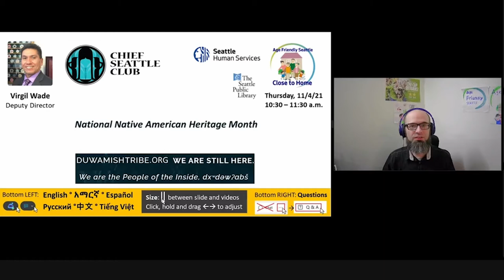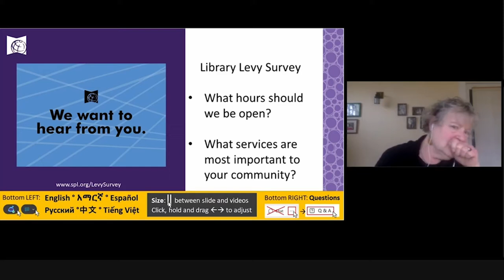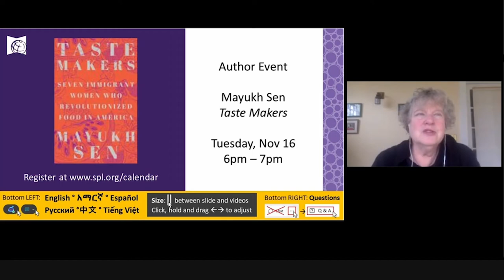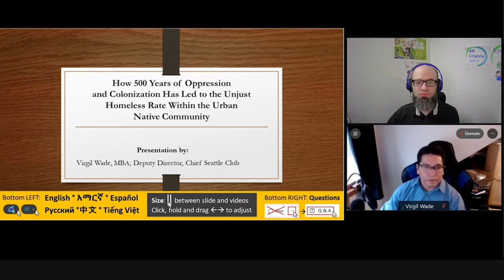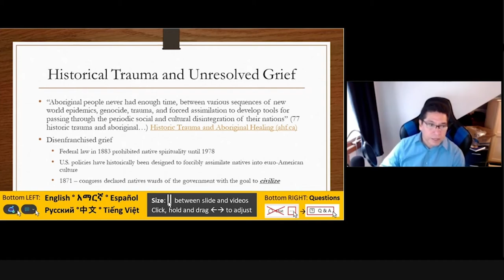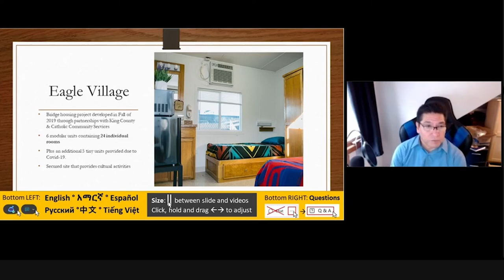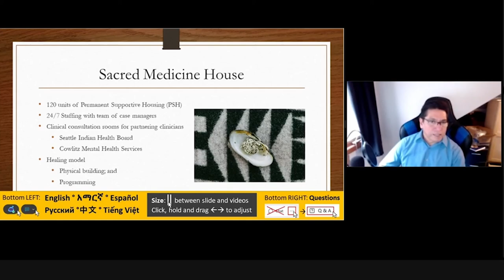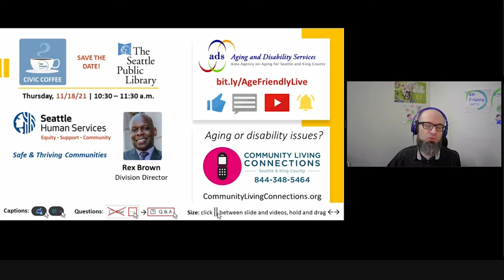Chief Seattle Club: Housing Advocacy in Native Communities on Ep 33 of Close to Home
Celebrate Native American History Month with this Nov. 2021 presentation by Virgil Wade, Deputy Director of Chief Seattle Club. Includes Q&A w/multilingual subtitles. Updates on COVID-19 & The Seattle Public Library's Road to Reopening. Other episodes ▶️ Chapters & resources 👇

CloseToHome: Stories of Health, Tech and Resilience | Ep. 33

Chief Seattle Club is a Native-led housing and human services agency. Learn about how it leads with Native values to create a world without homelessness and provide sacred space to nurture, affirm and strengthen the spirit of urban Native people.

📚 Chapters:
00:00 - Introduction & Indigenous Land acknowledgment
19:30 - COVID-19 Update; Community Living Connections
48:13 - Q&A
49:00 - Question 1. Is Chief Seattle Club doing any collaborations with the new Seattle mayor?
51:33 - Thanks, and Save the Date! 11/18/21 Civic Coffee Hour: Safe and Thriving Communities.

🌍 Languages:
Amharic, Arabic, Chinese, Filipino, Hindi, Korean, English, Russian, Somali, Spanish, and Vietnamese (coming soon)

☎️ Resources:
Community Living Connections network: communitylivingconnections.org | 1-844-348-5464
King County COVID-19 Information and Resources | 206‑296‑1608

🎥 Producer and live show host: Leonid "Lenny" Orlov
✨ Live show moderators: Gheeda Hamam, Justin Englund, Meg Woolf
🎬 Post-production: Gheeda Hamam, Leonid "Lenny" Orlov

🎵 Music (used with permission):
ODESZA, A Moment Apart, "Show Me."